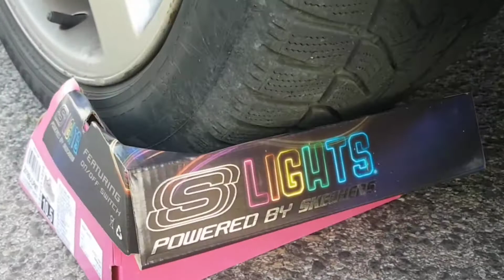Car vs Bottle